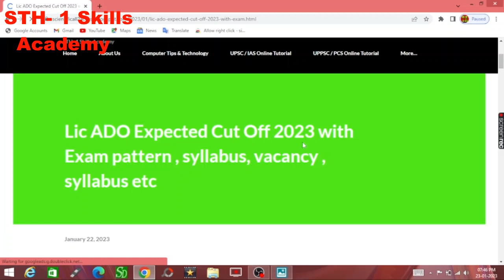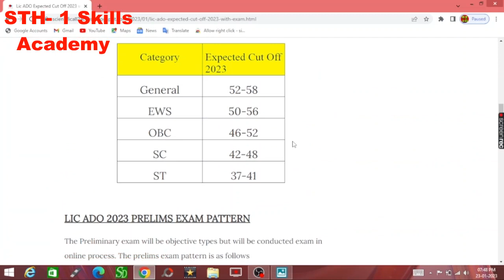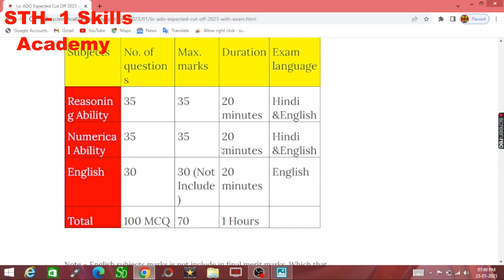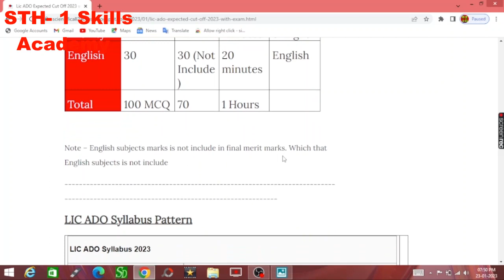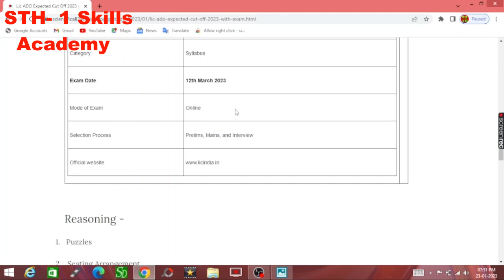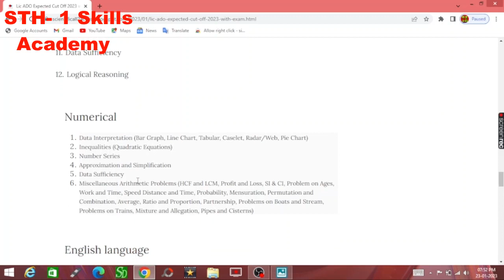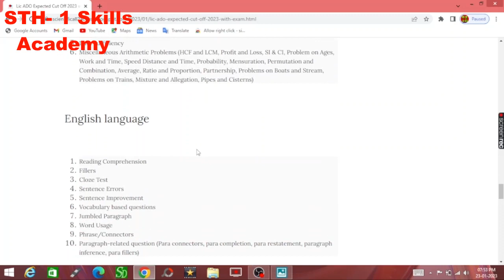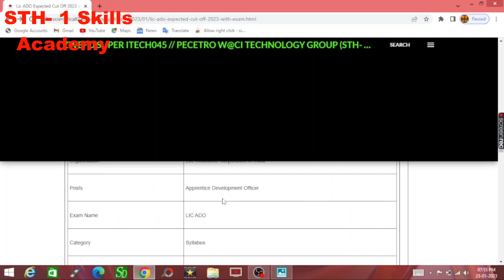LIC ADO Prelims Cut Off 2023 | LIC ADO Exam Pattern, Syllabus , Cutoff, Selection Mode, Vacancy ?